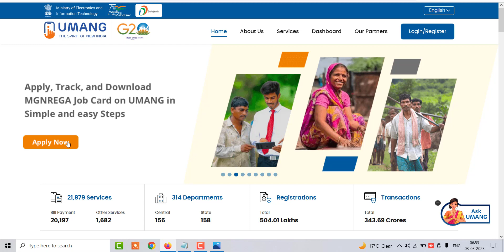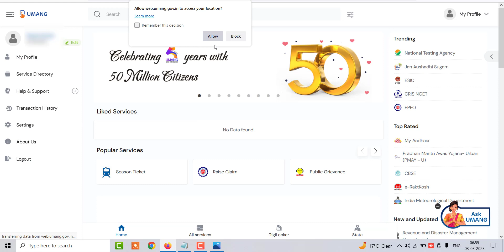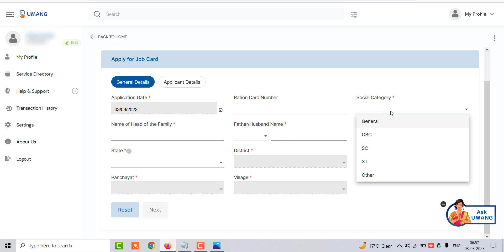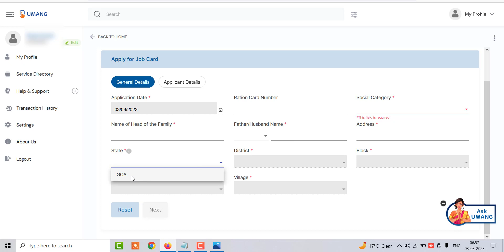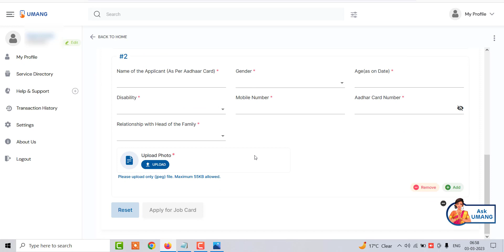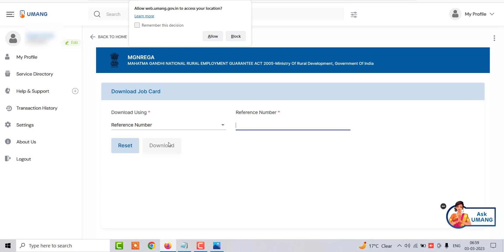job card online kaise banaye 2023 , How to apply for job Online 2023